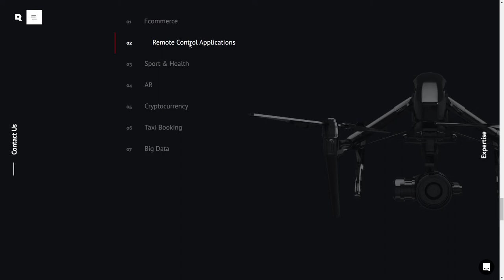Rondesign Agency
Rondesign Agency By Ron E. From Poland
Rondesign Agency portfolio website